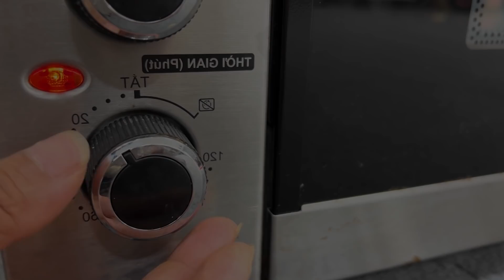Bim Bim and his wife stole jelly from the dog Amee